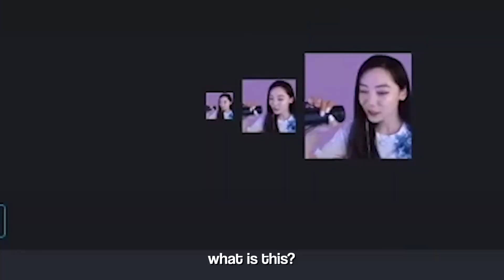danki gets rode like a bull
open me!!